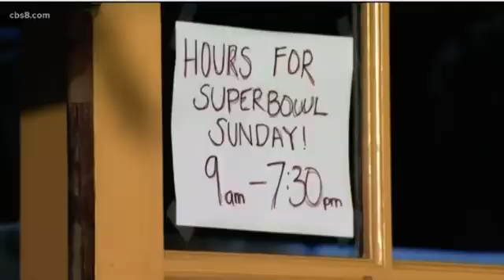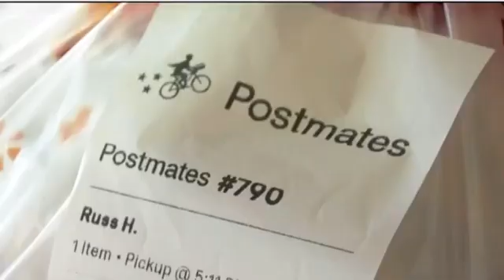Takeout orders booking for Super Bowl